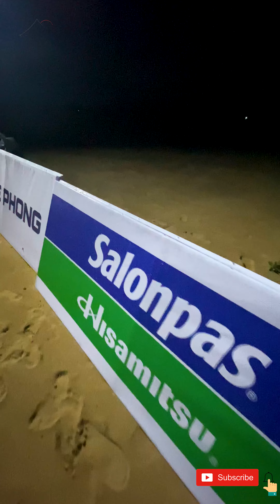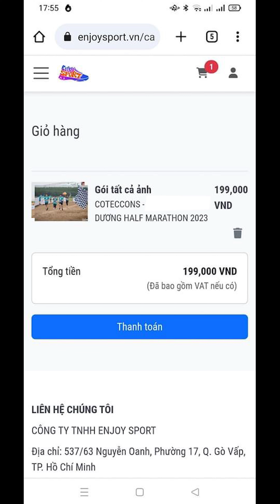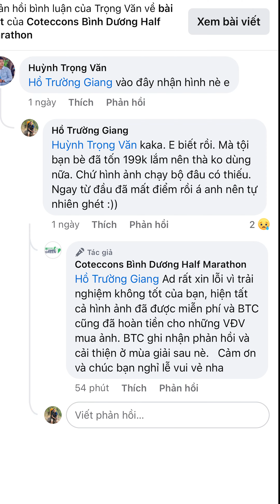Độc lạ Bình Dương Coteccons Half Marathon | 21 Km | Giải nhẹ nhàng luyện cơ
Nhằm chuẩn bị thể lực cũng như luyện tập thông qua các giải, mình tiếp tục tham gia các giải nhỏ vừa một công đôi việc vừa vui.
Mời mọi người cùng mình xem lại những điều thú vị kèm độc lạ Bình Dương nè.
Đừng quên góp ý và để lại comment cho mình với hen.

Mình vẫn nhận các ủng hộ của mọi người để cùng giữ lửa quay dựng các clip cho mọi người cùng xem nữa.
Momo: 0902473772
Vietcombank 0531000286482 Ho Truong Giang

00:00 Hilight
00:22 Intro
00:29 Move
00:31 Expo
00:38 StartLine
01:27 Start
06:27 Về đích
07:11 Finish_Relax
07:45 Độc lạ Bình Dương
09:10 Recap
09:10 End

Đừng ngại gợi ý các cung đường hay hoặc góp ý ở dưới comment. Chúc mọi người một ngày tốt lành.
►►► Xin vui lòng không cut và re-up videos của kênh Nguội Trekking & Photography dưới mọi hình thức. Xin cảm ơn mọi người nhiều.